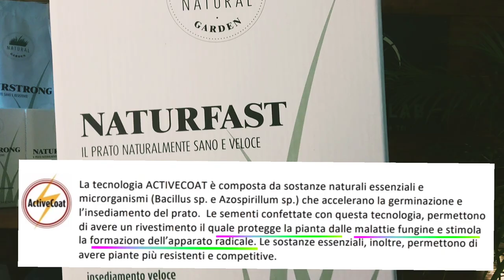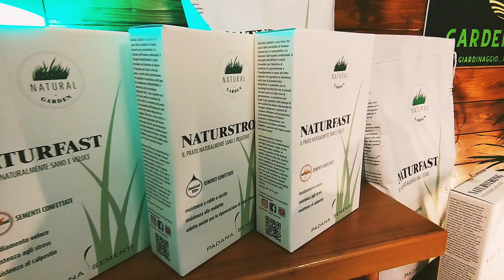Natural Garden: semi per prato resistente alla siccità ed ecosostenibile!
Scopri la nuova linea di semi per prato Natural Garden di Padana Sementi! Con questi semi, puoi creare un prato a bassa manutenzione che resiste al calpestamento, alle malattie, alla siccità e richiede pochissima acqua, concime e manutenzione. In questo video di presentazione, ti mostriamo come la questa nuova linea di semi per prato ti aiuterà a creare un prato sostenibile per te e per l'ambiente.

0:00 introduzione
0:19 Come nasce Natural Garden
2:23 Naturfast Padana Sementi
3:10 Naturstrong Padana Sementi
3:56 Semina e manutenzione
4:51 Vi svelo un segreto!